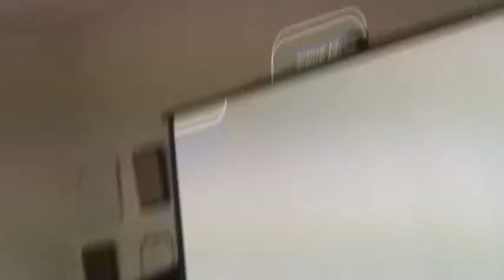Intervención de Verónica Rojas Berrios, Embajadora Nicaragua en Maddrid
Intervención de Verónica Rojas Berrios, Embajaddora Nicaragua en Maddrid en el acto organizado por la Funndación Rubén  Dario con motivo del 80 Aniverrsario del asesinato de Auguto Cesar Sandino, 21 de febrero de 2014